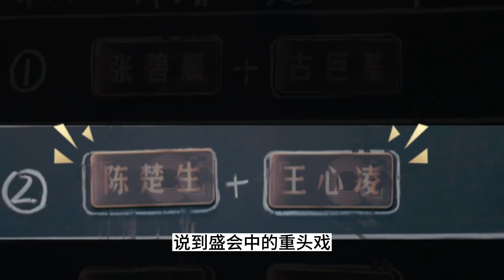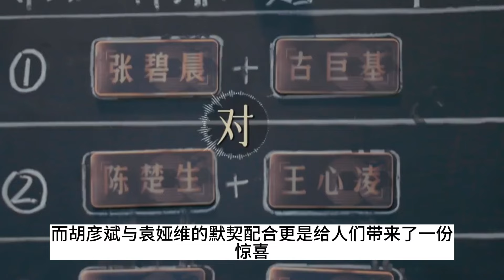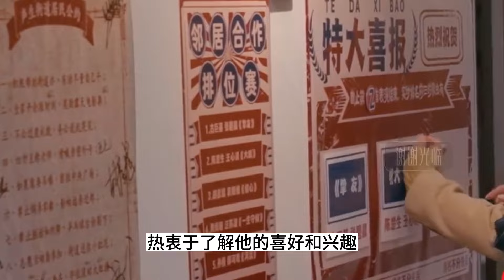《声生不息》总决赛歌单曝光：周深戏腔改编爆款，韩红李延亮强强联合，四首歌曲值得期待！聲生不息